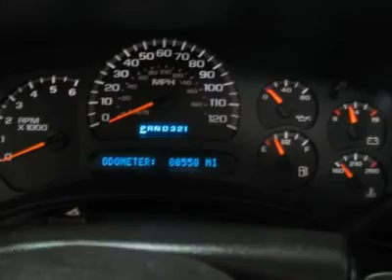2005 GMC YUKON XL White Bear Lake, MN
2005 GMC YUKON XL White Bear Lake, MN
Stock #10798

1801 E Co Road F

You'll be hard pressed to find a cleaner 2005 GMC Yukon XL, than this flawless gem. Climb into this pristine Yukon XL for a smooth ride that is sure to impress. The Rear Seat DVD Entertainment System will help you keep your eyes on the road as it keeps the kids' eyes on the TV screen. Comes loaded with all the standard features for your driving enjoyment. 4WD for those who enjoy getting off the beaten path. Polar is the safest, easiest place on earth to buy a vehicle...no kidding!! Call, e-mail, or stop by today!!